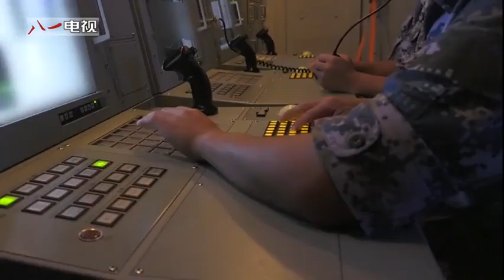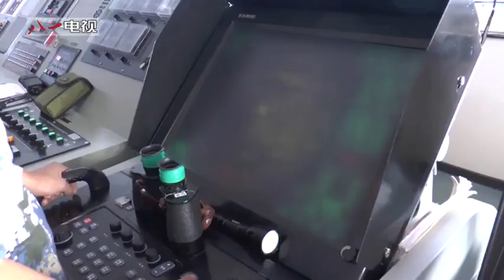连续炮火打击！海军护航编队驾芜湖舰“再战”亚丁湾